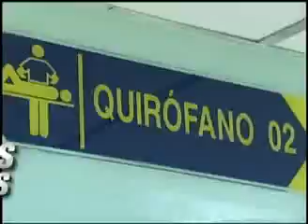MICRO Sigue consolidándose el Sistema Nacional Público de Salud (17 de marzo de 2012)